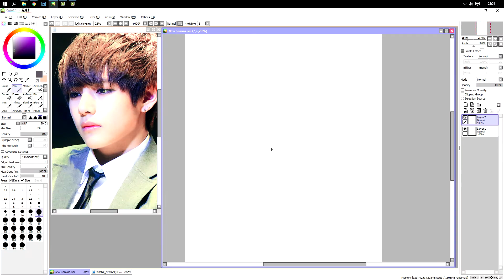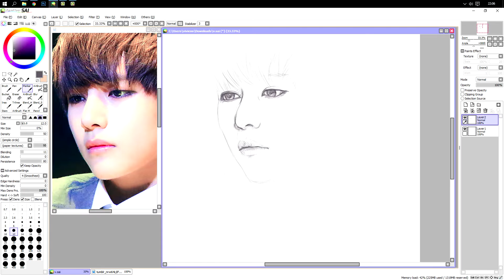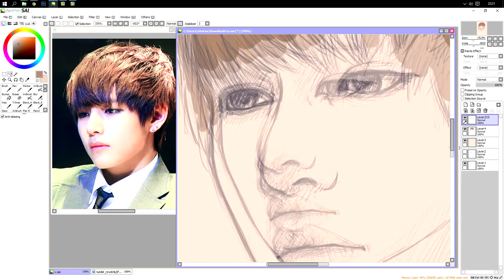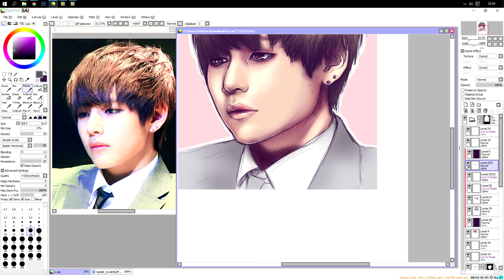Tae-hyung "V" digital fanart | BTS Bangtan Boys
Full time: 1 hour 4 minutes